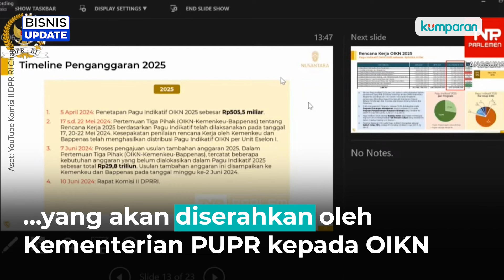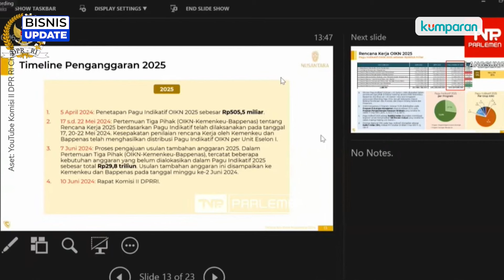Otorita IKN Minta Tambahan Anggaran Rp 29,8 T di 2025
Otorita IKN (OIKN) meminta tambahan anggaran sebesar Rp 29,8 triliun dalam Pagu Indikatif Tahun Anggaran 2025. Pemerintah sudah menetapkan anggaran OIKN tahun depan sebesar Rp 505,5 miliar. Permintaan ini diungkap oleh Plt Wakil Kepala OIKN Raja Juli Antoni saat rapat kerja bersama Komisi II DPR RI pada Senin (10/9) kemarin. Selengkapnya saksikan video di atas.